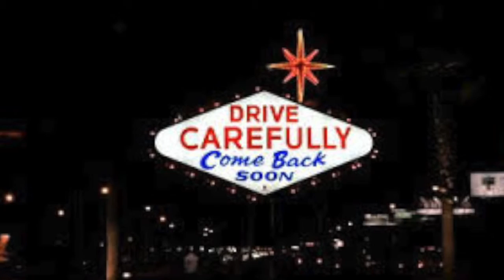Just My Imagination demo Linoleum Blownapart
Gordon is currently writing the novelization to a television show called

Linoleum Blownapart

Detroit Oi/Street-Punk

Two-Legged Animal: book by Gordon Ison